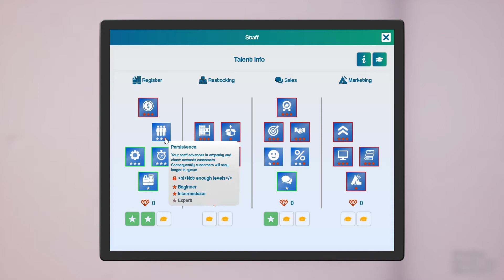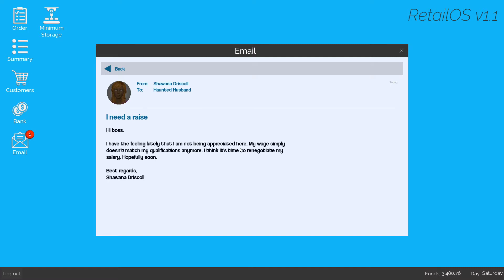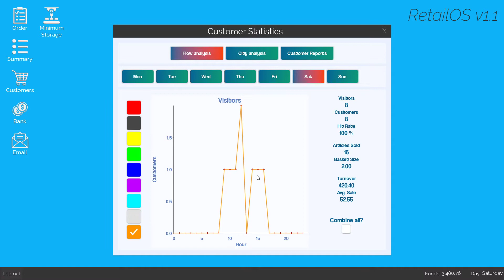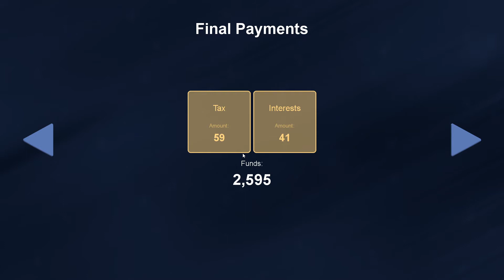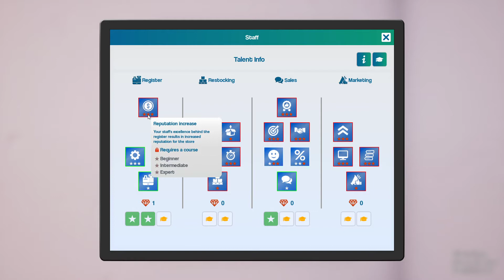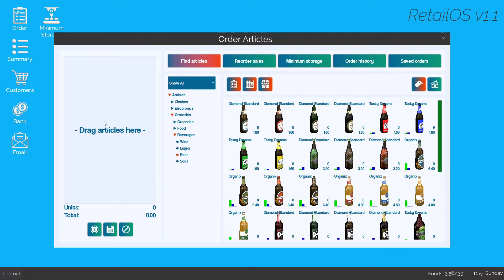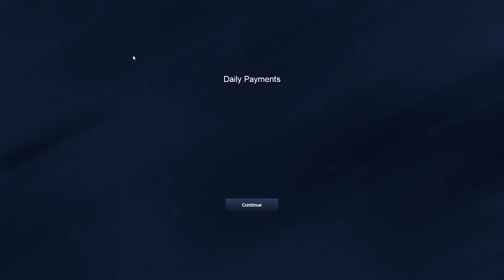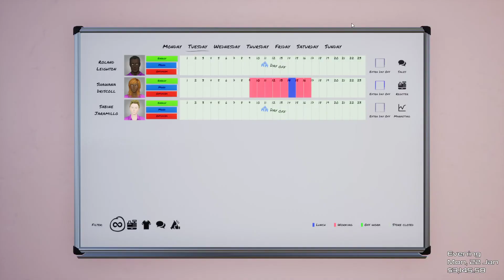Haunted Husband Streams King of Retail (5)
Bruce aka Haunted Husband returns to his retail roots in King of Retail on Twitch.